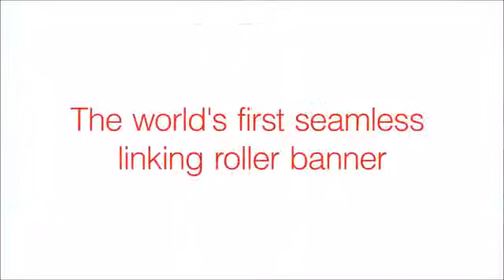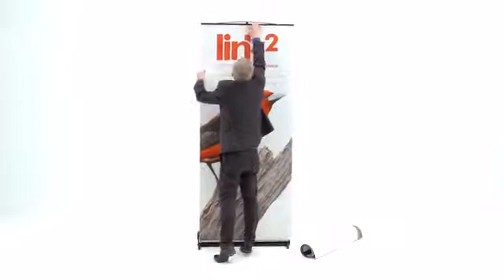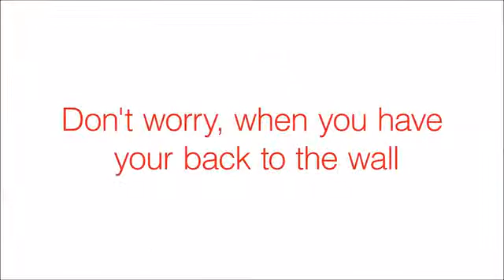Zoom Display - Link2 Banner System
Link² is an exciting next generation of display stand, ideal for exhibitions and events. At last, a portable display stand where the user can easily change graphic panels on-site, and the ability to professionally link stands together.